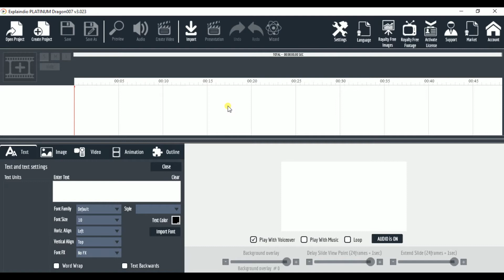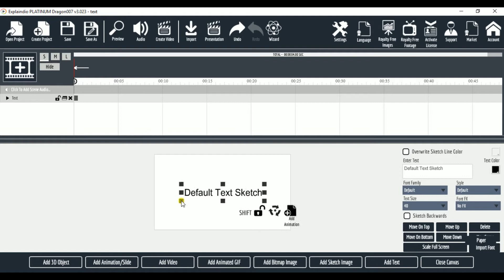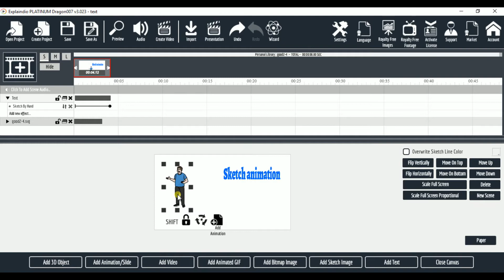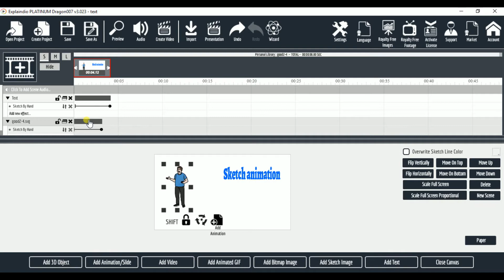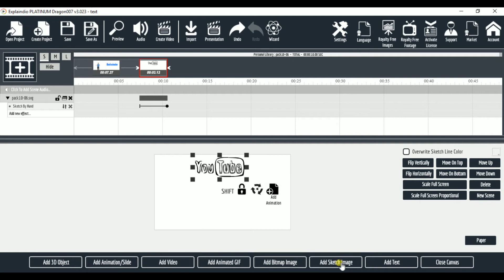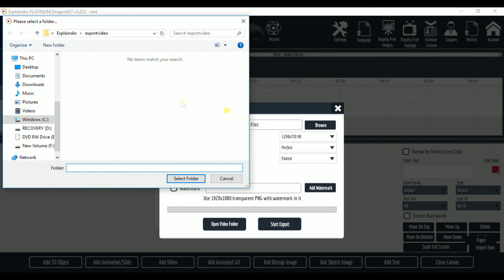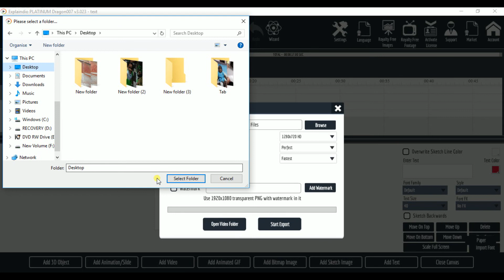White board animation Malayalam Tutorial | Writing Animation | Presentation Animation Making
White board animation malayalam tutorial first video
sketch animation malayalam tutorial. How to make sketch animation using explaindio software.
This tutorial is how to explaindio in malayalam

Allows you to easily create Animated Explainer videos that also include whiteboard sketch and HD Video clips! Allows you to easily add HD Video with Audio – that means you can quickly import HD video clips into slides and activate the audio without going through the hassle of using an external program!
Allows you to move and size animated explainer elements – you are no longer locked into a particular animated slide style because with Explaindio you can resize and move the animated elements as you wish! Allows you to easily import slides from VMFX – that’s right, you can import most VMFX slides right into Explaindio and even customize many of the animated elements in those slides!